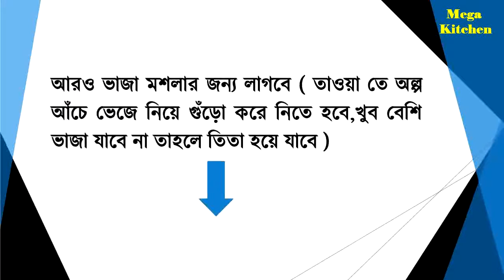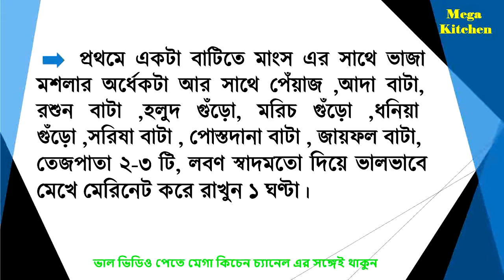বিশাল ডেক ছাড়াই এখন মেজবানি মাংস রান্না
চলুন, আজ যেনে নেই অল্প মাংস দিয়েও ঘরে সুস্বাদু মেজবানি মাংস রান্না করার একটি দারুন সহজ রেসিপি !